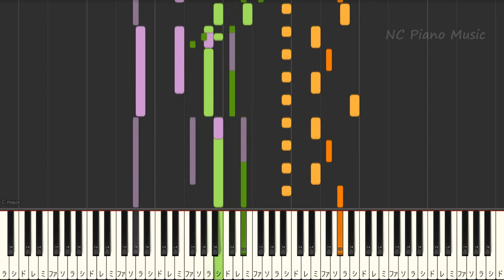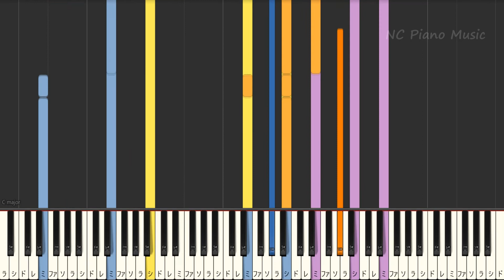【超絶ピアノ】 私は最強 (ウタ from ONE PIECE FILM RED)/ Ado 【フル full】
私は最強 　色々なキーあります↓非公開の公開希望はコメントください♪